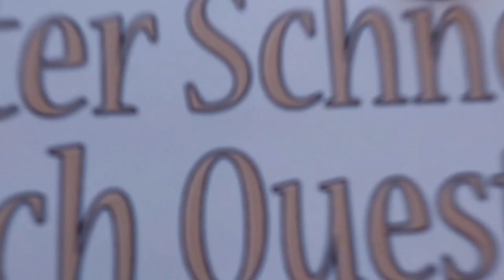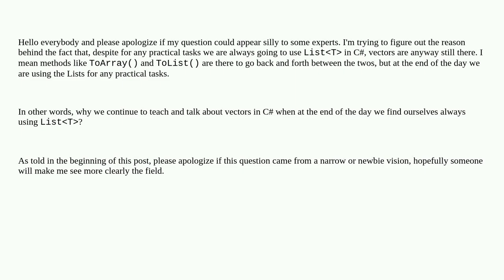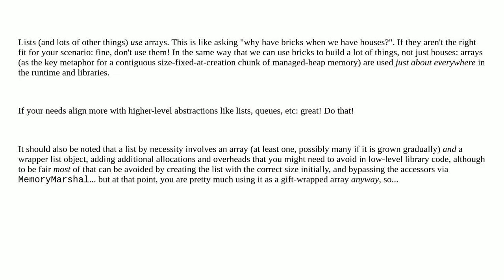Why arrays are still there when we are actually always using ListT?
A special thanks goes out to the community

  c# arrays list